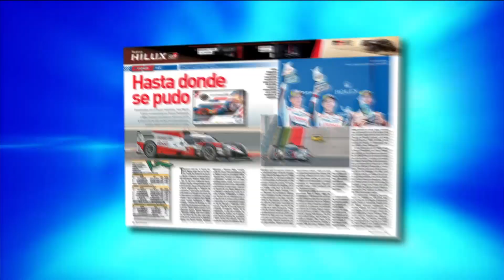Campeones News - 10-03-2020 - Bloque 3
El noticiero del deporte motor resumiendo las competencias nacionales e internacionales. Todo el Turismo Carretera en Neuquén, TC Pista, TC2000, Nascar, Mundial de Motociclismo y mucho más.